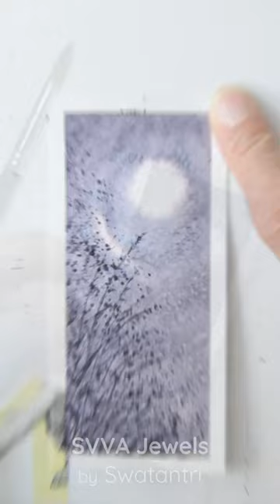'Moonglow' 🌙 + SALT = Watercolor ONE COLOR Monochromatic Painting｜Daniel Smith paint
Featuring floral, landscapes, architecture paintings using watercolor techniques such as:
- Loose watercolor
- Spattering or splattering
- Watercolor without masking liquid

Supplies (a general list, for details please check each video's description):

Watercolor
- Daniel Smith

Watercolor brush: My main brush is Round nr 8 pointy tip, the others are for example larger brushes to apply water

Paper
- Study quality watercolor (brand unknown, from local store)

"Moonglow" Design, video, content © SVVA jewels by Astari G Swatantri. Use for personal non-commercial non-professional purpose only.
Please mention 'Astari G Swatantri - SVVA Jewels Youtube Channel' when you've followed my video, thank you!